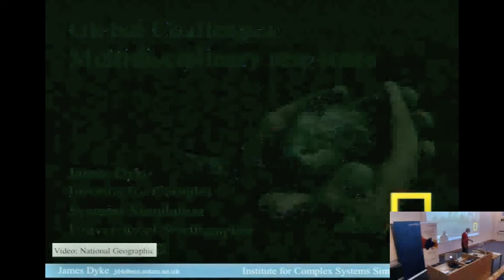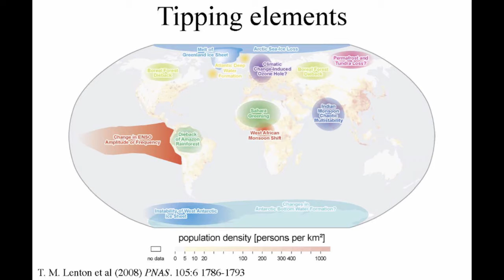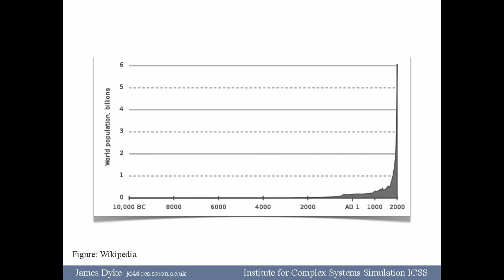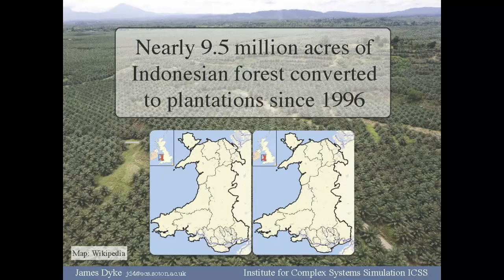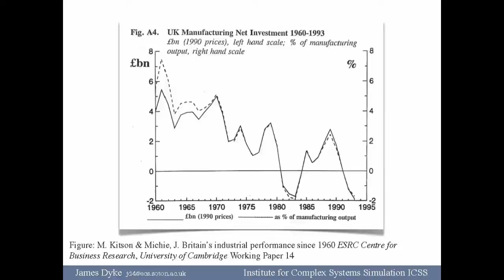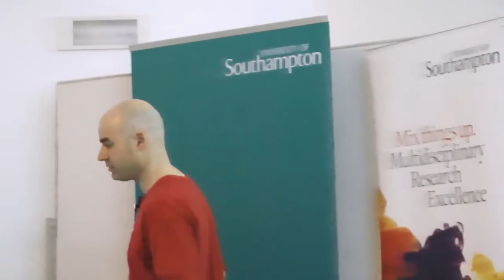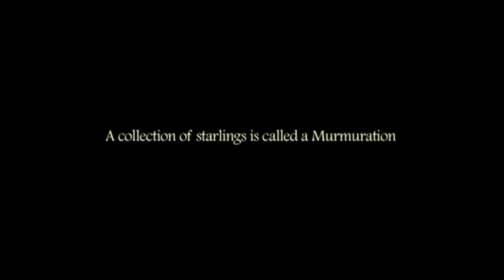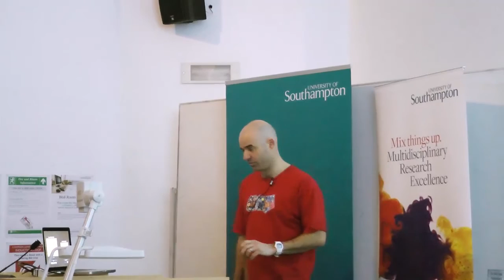Global Challenges NOCS 2012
A talk by James Dyke at the National Oceonography Centre Southampton about global challenges and how the University of Southampton is going to respond to them with the development of a new multidisciplinary undergraduate module.